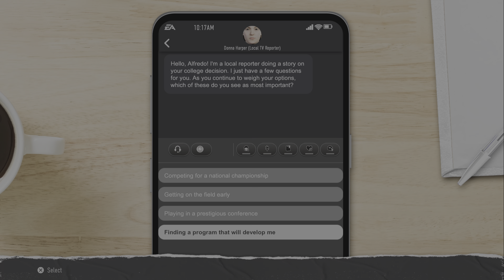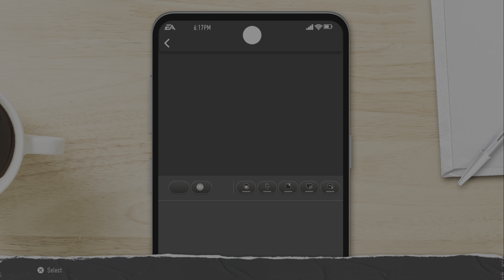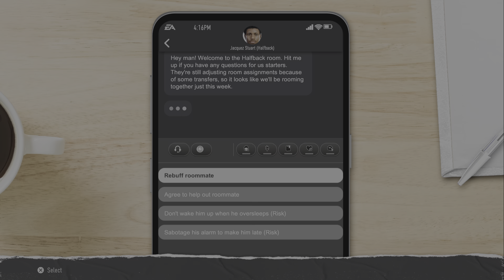EA SPORTS™ College Football 25 Road to glory part 1